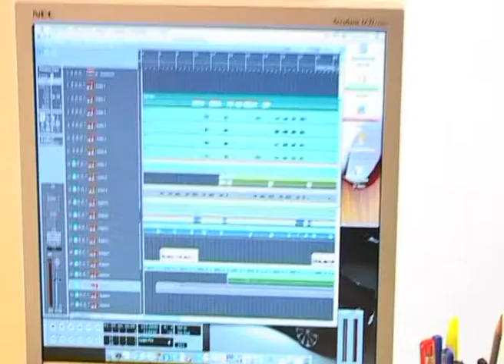Interview with Dhiren Raichura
Dhiren Raichura shares his motivation in providing the original musical score for Arbind Ray's short film - The SALE.